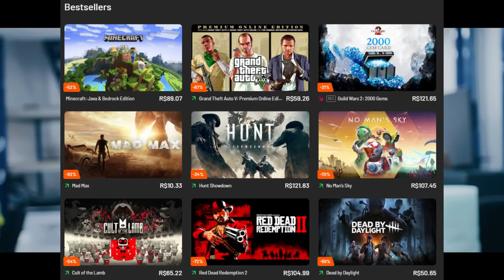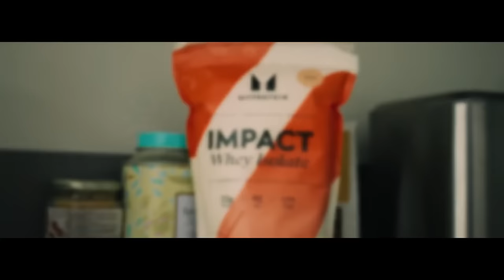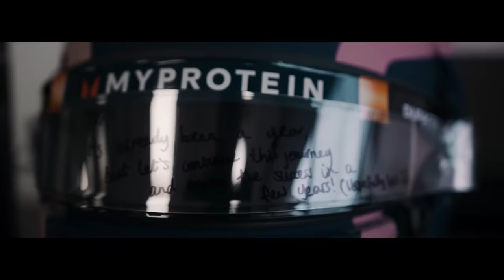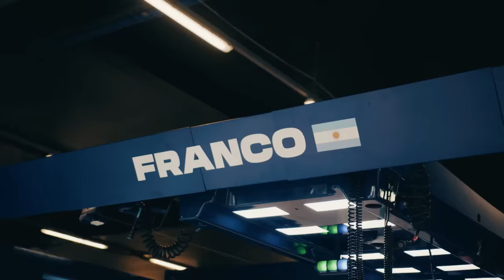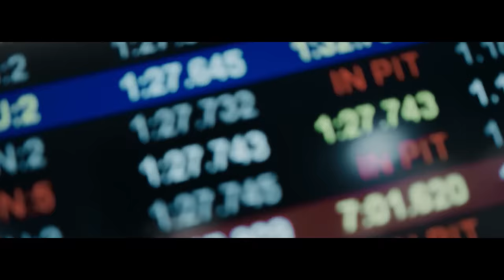WILLIAMS ARRISCA MUITO COM CHEGADA DE COLAPINTO, MAS ACERTA COM SAÍDA DE SARGEANT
Sergio Milani
@scuderiamilani (Twitter)

João 3:16

00:00 - Introdução
00:48 - Saída de Sargeant não surpreende
02:14 - Colapinto surpreende
04:16 - Colapinto é incógnita
06:50 - Se a ideia for economizar...
08:10 - Escolha tecnicamente precipitada